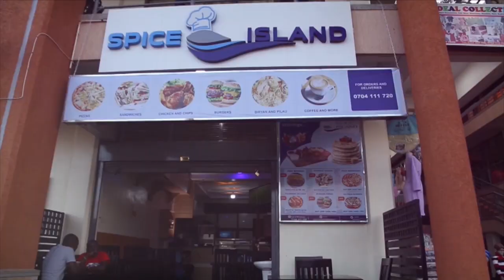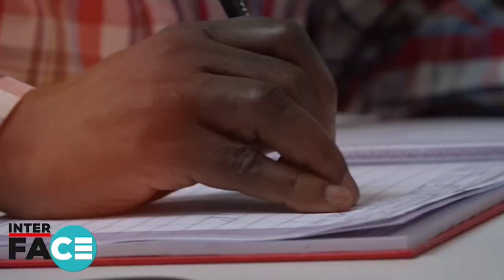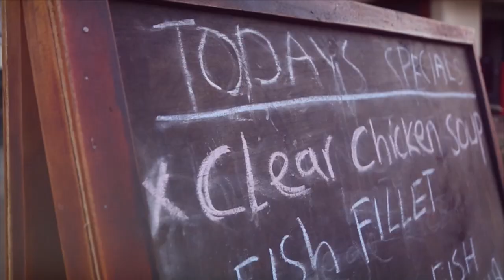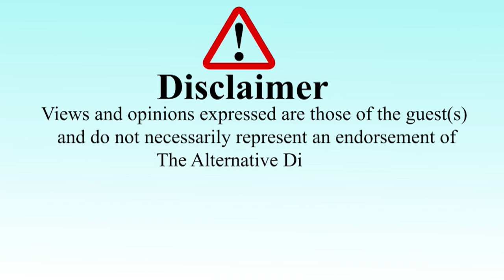Muna NUP Bugirwa akubye bobiwine akaana ku ky'omubaka Kagabo, awagidde opposition okuzira Pres. M7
Moses Bigirwa asabye omukulembeze wa National Unity Platform Hon. Robert Kyagulanyi Ssentamu obutawa babaka abamu mu palamenti matu ku ebyo byebakola, wabula ebilowoozo abiteeke ki mulamwa omunene ogwa struggle. TheMightyDrive Digitalktv AlternativeDigitalk @TheAlternativeUganda1
  20 March 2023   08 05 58 AM